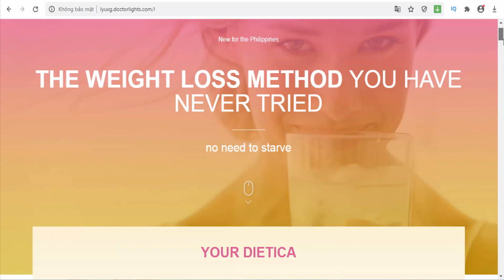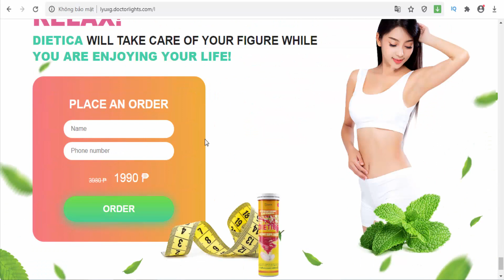Dietica fizzy - PH(Philippines) - Diet - Weight Loss